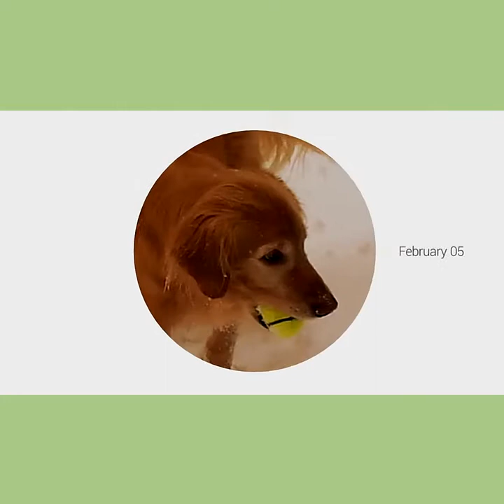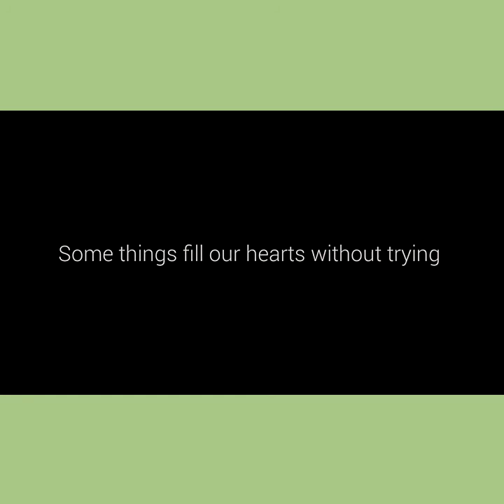My Tribute to Bronx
When they brought him home, Bronx needed them. He's now gone, and now  they need him.